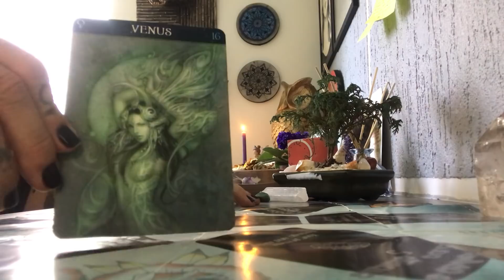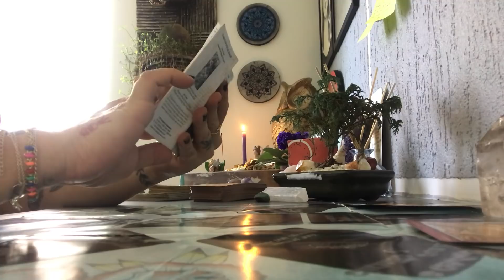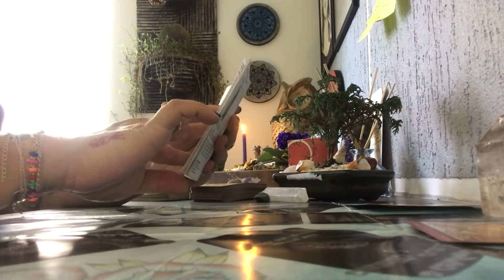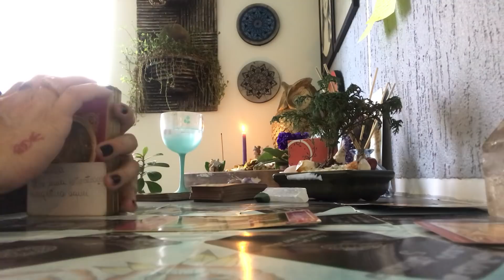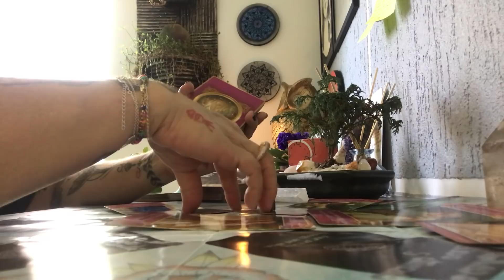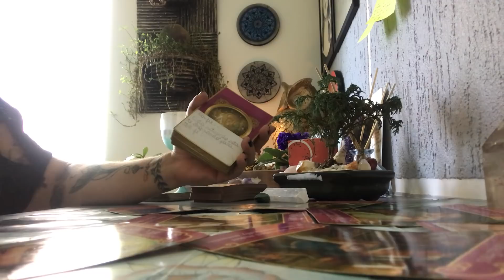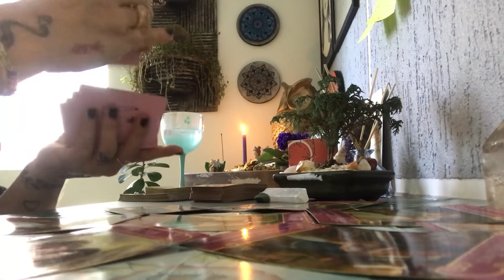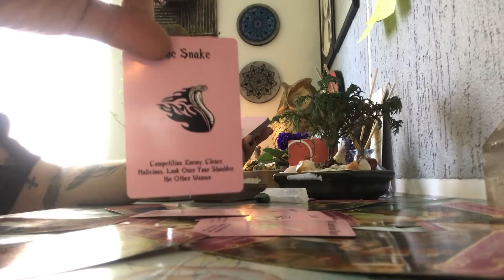CAPRICÓRNIO Previsões para o AMOR Novembro 2020 VÊNUS trazendo PROSPERIDADE para o AMOR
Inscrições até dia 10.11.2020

Whatsapp de agendamento para as Mandalas de previsões para 2021 - ANO de VÊNUS - 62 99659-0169 com AMANDA

TORNE-se MEMBRO do CANAL IMPÉRIO DO TAROT, você escolhe seu pacote de vantagens EXCLUSIVOS para MEMBROS,em vigência a partir de Dezembro/2020:
Nível Pocket R$ 7,99 - Previsões Semanais para todos os Signos
Super R$ 39,99 - Previsões Semanais, Banho do mês e Deusa Regente do mês
Mira que rica R$ 99,99 - Previsões Semanais, Banho do mês, Deusa Regente do mês e 01 Mesa Radiônica Quântica Coletiva com temas a serem definidos.
Conversa com a Bruxa R$ 199,99 - Previsões Semanais, Banho do mês, Deusa Regente do mês e 01 Mesa Radiônica Quântica Coletiva com temas a serem definidos e uma Live exclusiva para esse grupo, com os estudos de Magia ( Banhos, ervas, cristais, oráculos, astrologia, magia) no meu Grupo Círculo Sagrado de Évora.
Link para se tornar MEMBRO do Canal IMPÉRIO DO T AROT com Cinthia Bernardes: